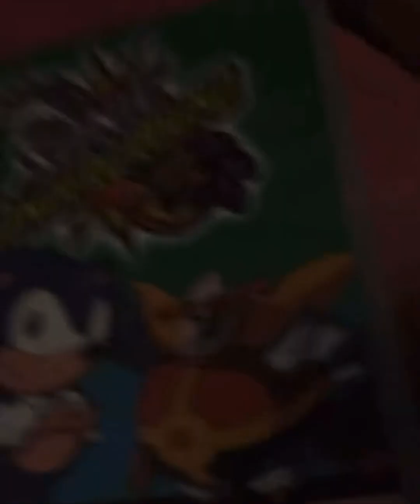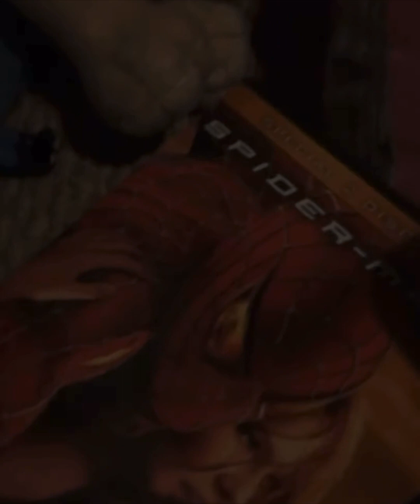𝐓𝐇𝐄 𝐑𝐄𝐓𝐀𝐑𝐃𝐒: 𝐀𝐁𝐑𝐈𝐃𝐆𝐄𝐃-𝐄𝐏𝐈𝐒𝐎𝐃𝐄𝟓𝟐: ❞𝐓𝐇𝐄𝐌𝐀𝐑𝐓𝐈𝐀𝐍𝐏𝐑𝐀𝐍𝐊𝐒𝐓𝐄𝐑❞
3x8

The lone Martian invasion comes to a very anticlimactic end, while the gloop begin to unravel themselves with the helpo of Luigi! And they’ve certainly known Luigi for a good while…